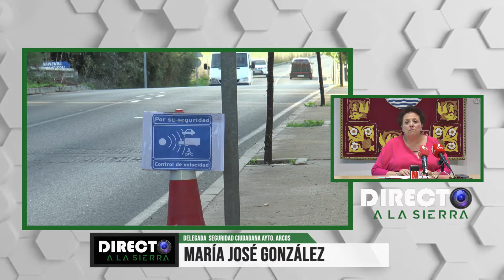DIRECTO A LA SIERRA (10/05/22) BLQ1